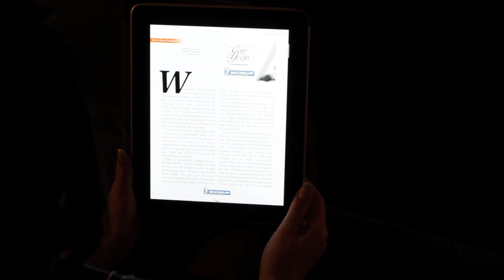evo magazine iPad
The best iPad car magazine out there